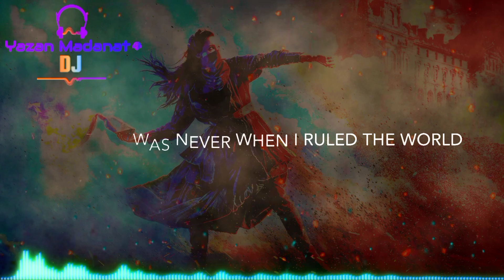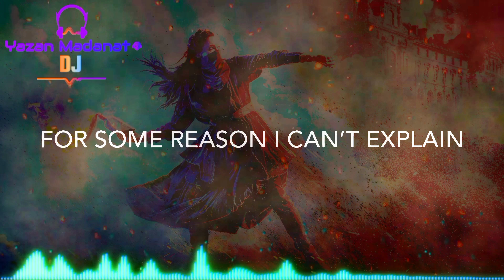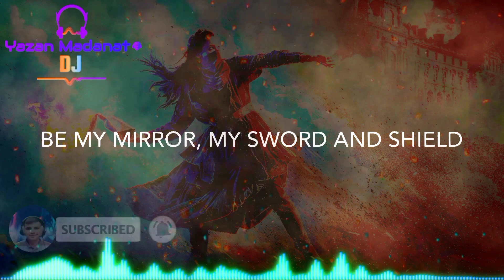VIVA LA VIDA lyrics by Coldplay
dont forget to check my latest video if you enjoyed watching this video
All the copyrights are respected by their owners(the song singer)
if you enjoided my videos dont forget to hit the like button subscribe and dont forget to turn on the bell so you will get notified when videos are uploded also dont forget to tell me about your opinion in the comments that help me devloping my channel
i appriciate it
all the copyrights go back for
 artist:Coldplay
song published in:2005
album:X&Y
song name:fix you

0:00 intro
0:27 The beginning
4:01 outro